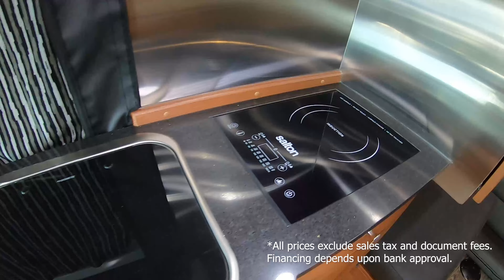2021 RoadTrek Zion Class B Motorhome Walk Through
You can find photos and more details about this new Class B motorhome by visiting our